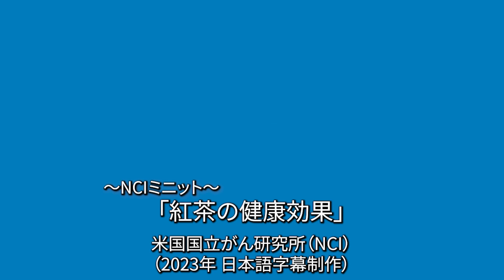紅茶の健康効果：NCIミニット／米国国立がん研究所（NCI）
この動画では、紅茶を飲むと死亡リスクが若干低下することを示すNCIの新しい研究結果について説明します。

関連記事
『海外癌医療情報リファレンス』

原語動画公開日：2023/01/13